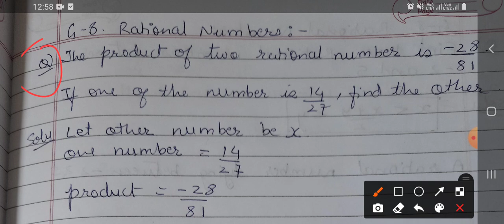G-8 the product of two rational number is -28/81. if one of the number is 14/27, find the other.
grade8, math, mystudynotes